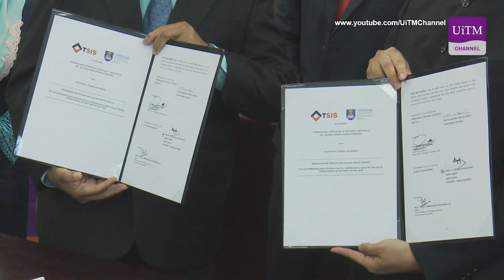UiTM Lakukan Kajian Penyelidikan Pelan Pembangunan Pesisir Pantai Terengganu